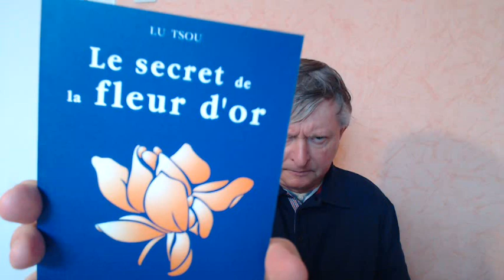EXPLICATIONS SUR MA PROCHAINE VIDEO MEDITATION ALCHIMIQUE DU LOTUS D'OR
Explications sur la Méditation alchimique du lotus d'or, par Jean-Michel Homo, enseignant et Chercheur Spirituel à Vichy; Si vous désirez être tenu au courant de mes prochaines vidéos, vous pouvez vous abonner gratuitement à ma chaîne youtube joieangelique. Merci.